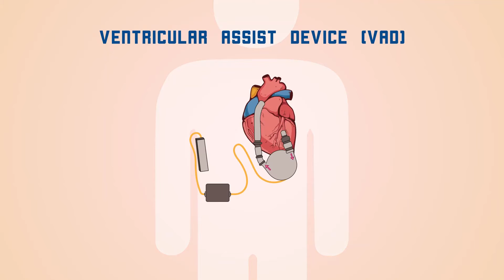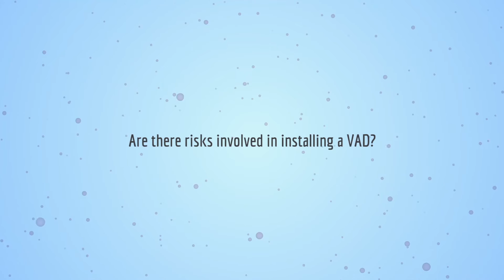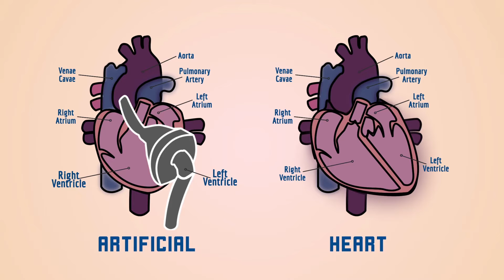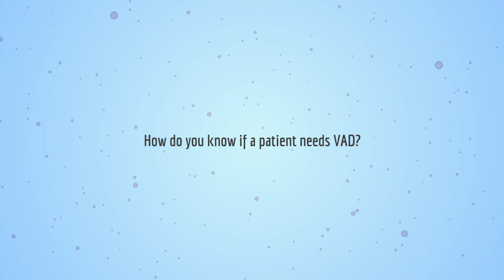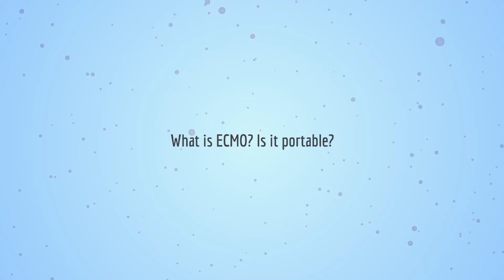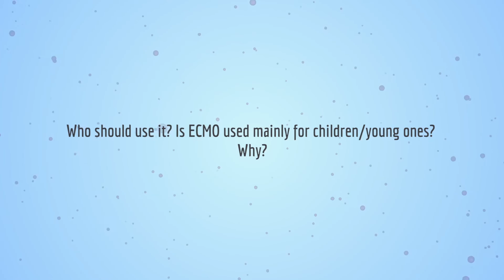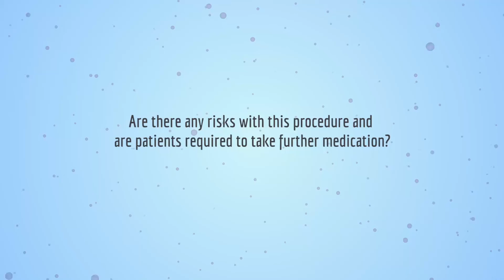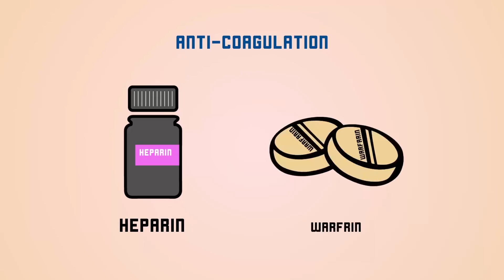WHAT IS VENTRICULAR ASSIST DEVICE?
National Heart Institute, Malaysia's Dato' Doctor Mohd Nazeri bin Nordon explains in brief Ventricular Assist Device or commonly known as VAD. He talks about the device, its usage and how doctors' decide on when to use this device on a patient and more. He is a Cardiothoracic Surgeon with Institut Jantung Negara. Get a detailed summary of the device and its usage in less than 10min. This is a ijnhearttalk series, sharing the heart knowledge.